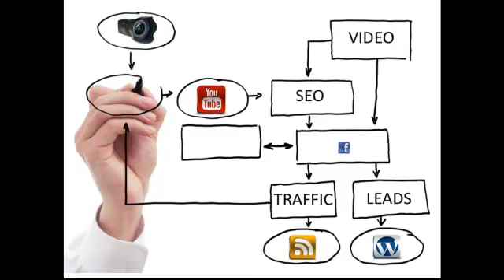Visual Marketing Strategies | The Listing Presentation | California Image Maker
The Image Maker Visual Marketing System is a full service solution, delivered by industry experts that simplify how you connect with today's Internet Empowered Consumer. We empower you to easily impliment the best of the new Web 2.0. Online video has exploded, television and the web are converging. YouTube is now a popular research tool for internet consumers, and is the #2 search engine behind Google. The FaceBook population makes it the 5th largest country in the world and video is the king. Powerfully communicate your unique selling proposition and increase your listing conversion ratio with our listing presentation tools